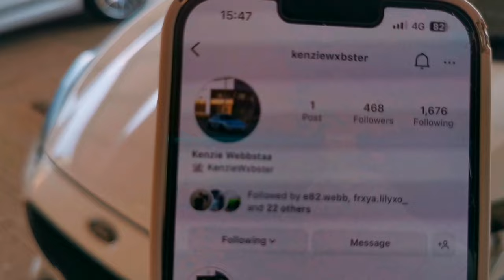BMW E92 330D vs. Mitsubishi Evolution 8 - The Ultimate Race!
In this epic race, get ready to witness an adrenaline-fueled battle between the BMW E92 330D and the Mitsubishi Evolution 8! These powerhouse machines are about to ignite the streets in a heart-pounding competition that will leave you breathless. Jump into the driver's seat as these two automotive legends go head-to-head in a clash of speed and performance. The BMW E92 330D, known for its sleek design and superb handling, takes on the iconic Mitsubishi Evolution 8, renowned for its rally-bred heritage and unparalleled precision. Watch as these beasts unleash their raw power, pushing their limits to achieve the ultimate victory.

Edited by 330d